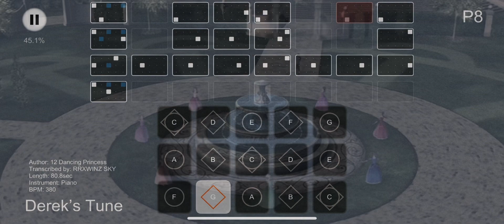Derek’s Tune - Barbie In The 12 Dancing Princesses | Sky: Children of the Light | RRXWINZ SKY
* I don't share sheet files